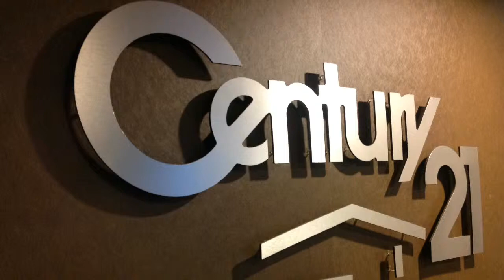Century 21 Orange - Extra Living Space In And Out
Century 21 Combined Orange
For sale
Four bedroom brick veneer home with excellent living space